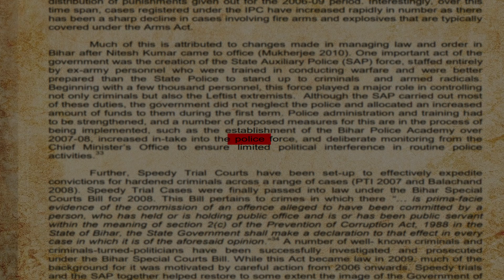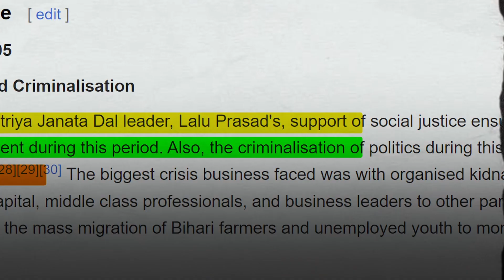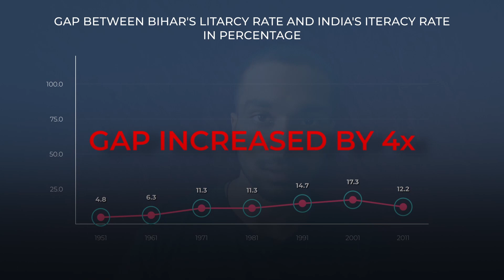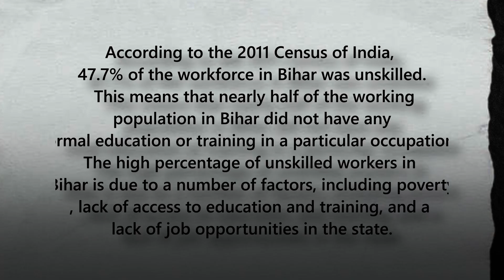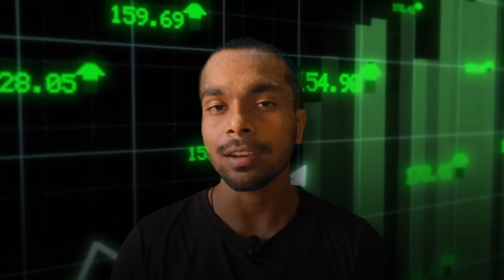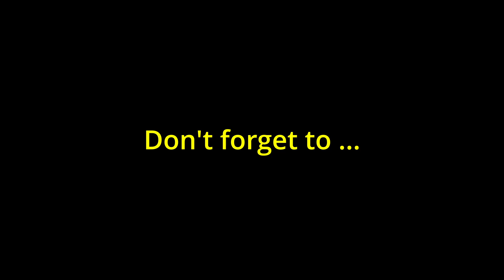1 BIHARI,100 BIMARI🤔? || From Prosperity to Poverty: Understanding Bihar's Decline part -2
Building upon the insights shared in our previous video, "From Prosperity to Poverty: Understanding Bihar's Decline," we are excited to present a follow-up video that delves even deeper into the factors behind Bihar's unfortunate downturn.

In this thought-provoking continuation, we strive to unravel the complexities surrounding Bihar's decline and provide a comprehensive understanding of the challenges the state has faced. Join us as we explore the historical, social, and economic factors that have contributed to Bihar's current state .

 We shed light on the systemic issues that have hindered Bihar's progress. From the lack of infrastructure to the challenges in education, we aim to provide a comprehensive perspective on the multifaceted nature of Bihar's decline.

Drawing upon the valuable feedback and comments from our viewers, we have curated this follow-up video to address your queries and provide additional insights. We will further examine the potential solutions that can pave the way for Bihar's resurgence and bring about positive change.

We firmly believe that by fostering awareness, initiating discussions, and proposing actionable strategies, we can collectively contribute to Bihar's journey towards prosperity.

Don't miss out on this captivating follow-up video that uncovers the nuances of Bihar's decline and illuminates the potential paths to reverse its fortunes.